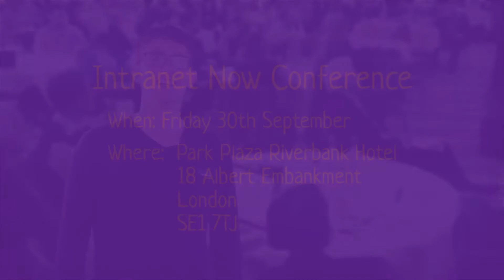Intranet Now 2016 - We need you for a successful conference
This year's Intranet Now conference is on the 30th September (London) and you'll get a lot out of it if you're involved with intranets, HR, KM, IM, or digital comms.